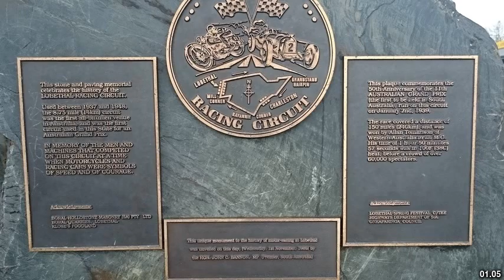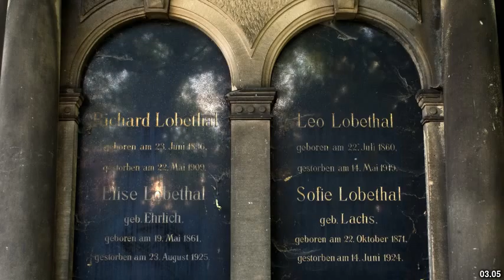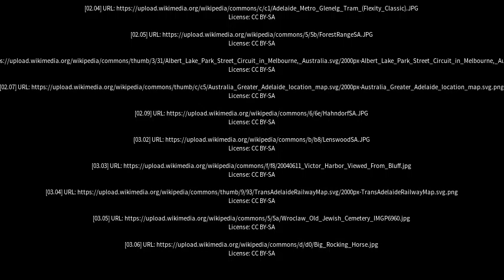Best places to visit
Best places to visit - Lobethal (Australia) Best places to visit - Slideshows from all over the world - City trips, nature pictures, etc.